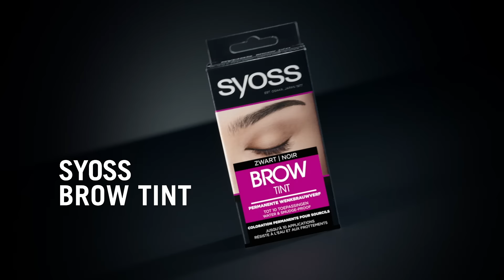Wow brows in slechts 10min met Syoss Browtint.